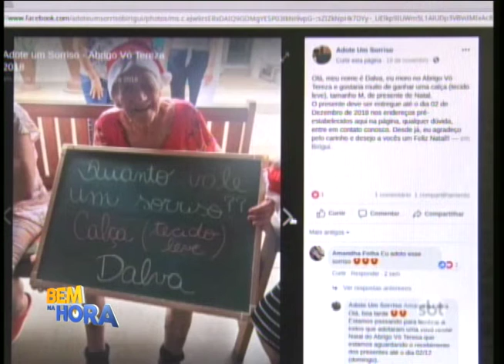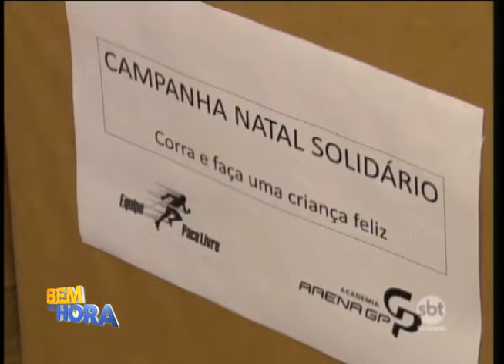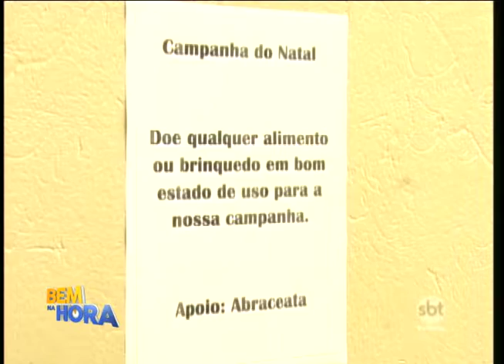Voluntários se unem para garantir um feliz Natal para população carente